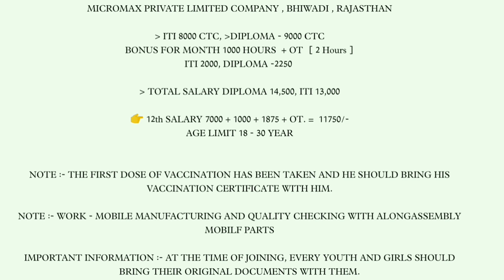Micromax Plant Bhiwadi Rajasthan | micromax company bhiwadi | lasted job 2022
MICROMAX PLANT BHIWADI, RAJASTHAN 🙏 salary 25,000 per month Overtime facility company